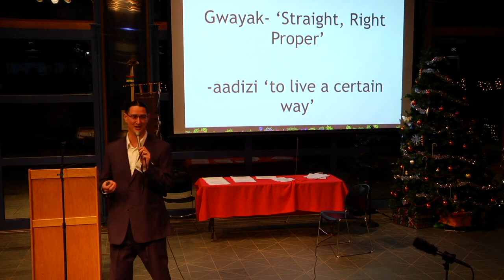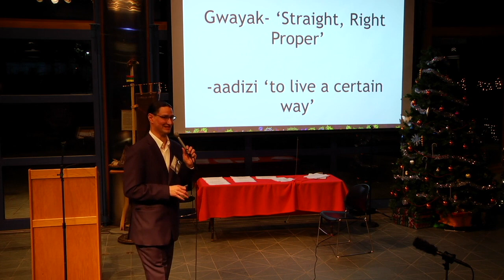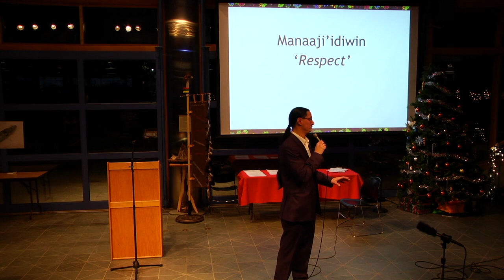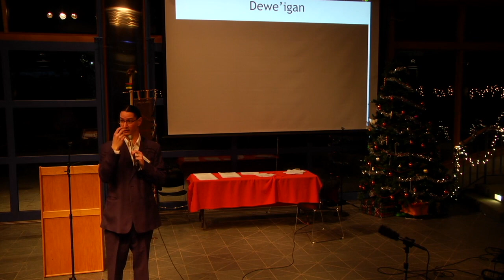James Vukelich Speaker Demo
James Vukelich Kaagegaabaw, a descendent of Turtle Mountain,  is an international  speaker, author & the creator of Ojibwe Word of the Day. ​James is recognized as a leading voice on the interconnectedness of language & culture. His mission is to inspire people to live the good life by sharing ancient wisdom to influence modern solutions through an indigenous perspective.

James has delivered keynotes and presentations hundreds of times locally, nationally and internationally.

Miigwech bizindawiyeg 'Thank you all for listening'!